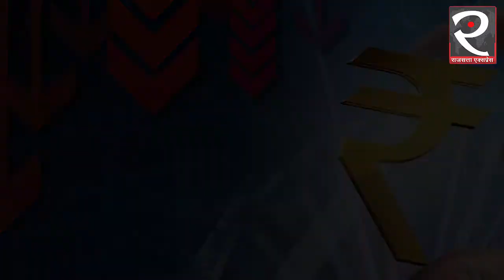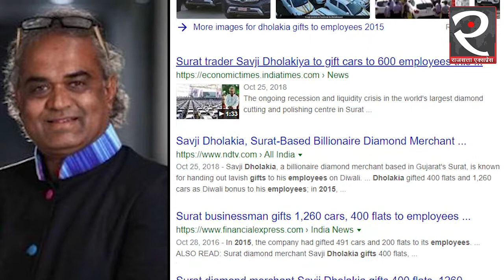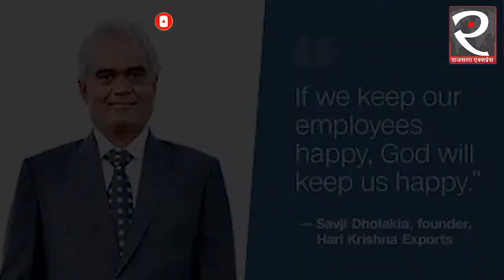No bonuses for diamond workers this Diwali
Surat famous diamond businessman savji dholakia will not give bonuses to workers this diwali.हीरा कर्मचारियों पर भी मंदी की मार, दिवाली पर गिफ्ट में नहीं मिलेंगे फ्लैट और कार.